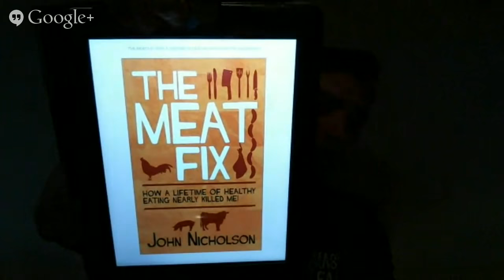The Meat Fix with John Nicholson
Born in Hull and growing up in Stockton-On-Tees. Funny, passionate and off-beat, Johnny is a renowned writer on football and food as well as being a highly acclaimed crime novelist. In 2010 his book We Ate All The Pies - How Football Ate Britain Whole, was long listed for the prestigious William Hill Sports Book Of The Year. in 2012 he gained nationwide coverage for his highly personal book about so-called healthy eating, The Meat Fix, which caused vegetarians to call him rude names. He also writes the Nick Guymer Teesside-based crime novels. He lives in Edinburgh with Dawn, his partner of 35 years and a large vinyl album collection about which he is in no way obsessed.

to get more FREE workouts, recipes, headlines and interviews with health and fitness experts from around the world...

...plus start a low carb high fat diet by downloading The Lifestyle Diary for free @